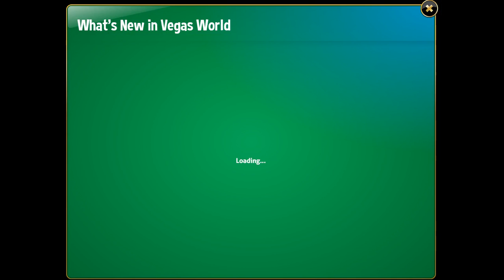NEW IN VEGAS WORLD